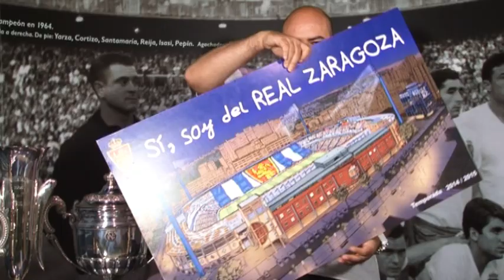¡Sí, soy del Real Zaragoza! 07/08/2014